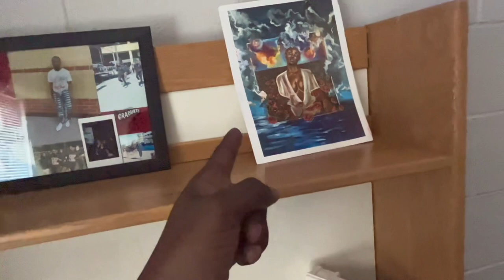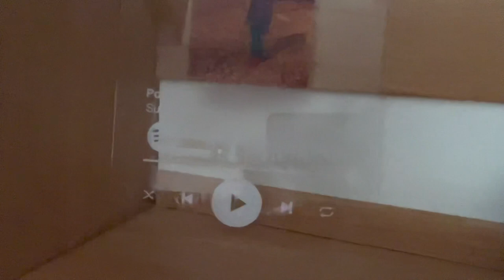Move in day at Shaw U 🐻❤️( DID I CRIED😩)